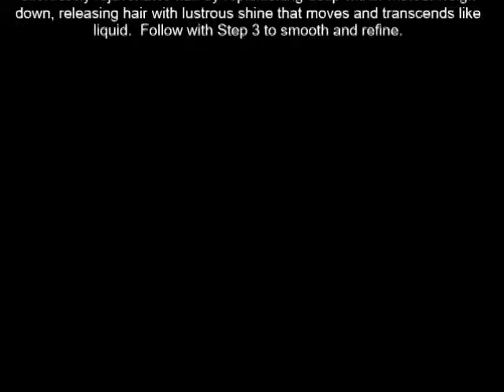Nexxus Youth Renewal Rejuvenating System Masque, Liquid Pearl 6 7 oz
Nexxus Youth Renewal Rejuvenating System Masque, Liquid Pearl 6 7